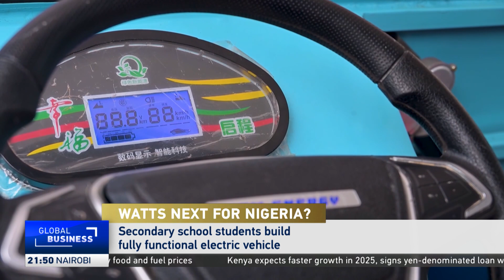Nigerian students build electric car amid fuel hikes .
Fifteen secondary school students in Nigeria’s Sokoto State have built a fully functional electric vehicle, tackling rising fuel costs and environmental concerns head-on